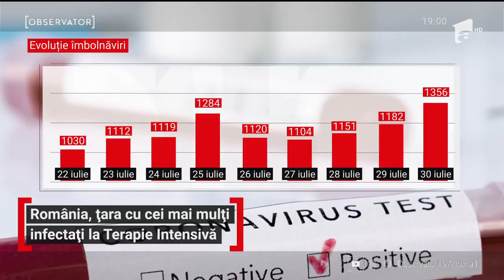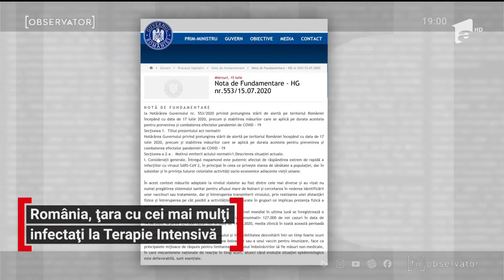România, pe locul doi în UE la numărul de bolnavi de coronavirus în stare gravă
Recordul de infectări depăşeşte imaginaţia Guvernului. 1356 de noi cazuri. Acum două săptămâni, pentru a justifica prelungirea stării de alertă, se estima că, la jumătatea lunii august, vom avea zilnic între 1200 şi 1400 de infectări zilnic. Se fac mai multe teste, e adevărat, dar alte două cifre dramatice ale zilei dau măsura situaţiei grave în care ne aflăm: 35 de morţi şi 402 internaţi la Terapie Intensivă. Am ajuns pe locul doi în UE la numărul de bolnavi în stare gravă.